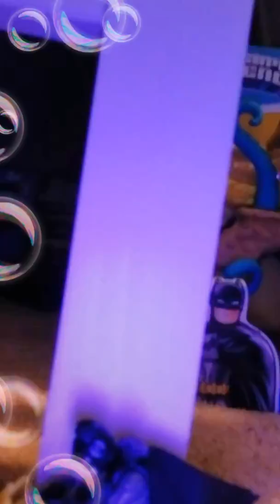😎the time the kids called the police storytime 🤦‍♂️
My fortnite is amazing-tiger414